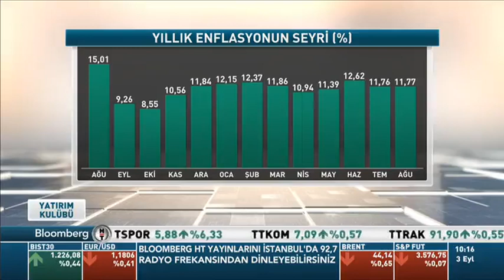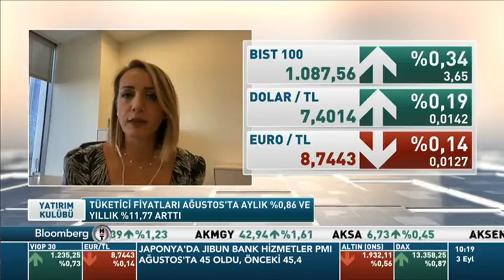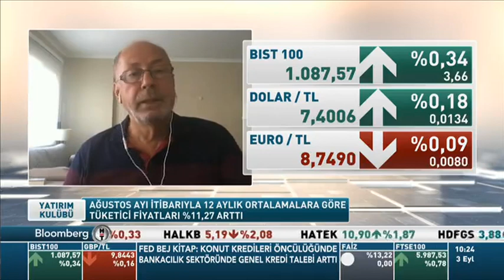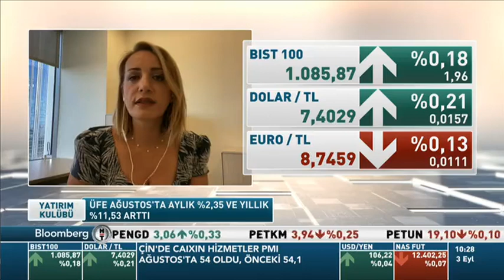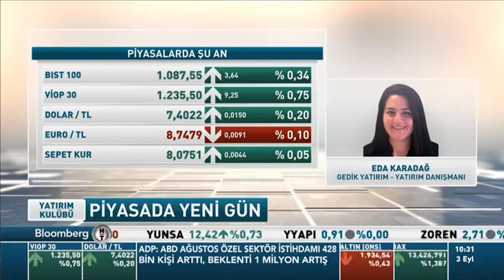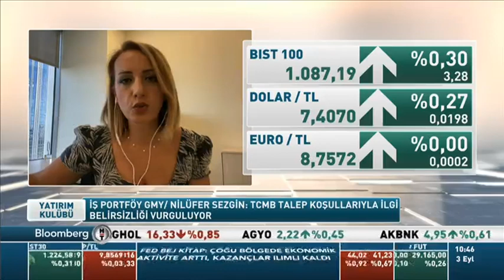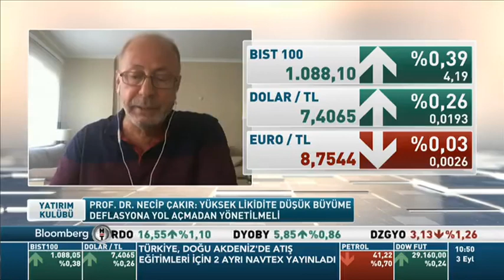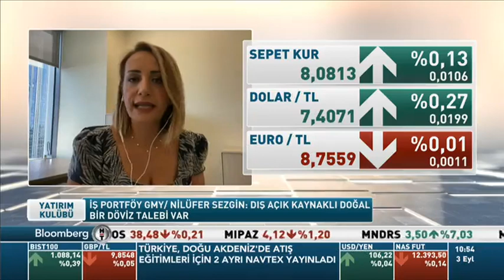İş Portföy Genel Müdür Yardımcısı Nilüfer Sezgin- Bloomberg HT Canlı Bağlantı- 03.09.2020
Genel Müdür Yardımcımız Nilüfer Sezgin Bloomberg HT'de canlı bağlantı konuğu oldu.